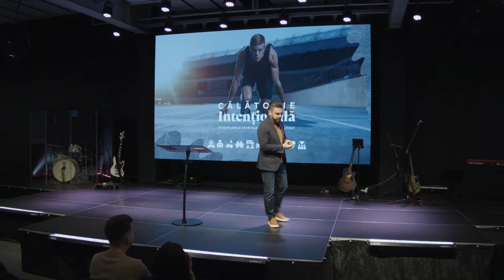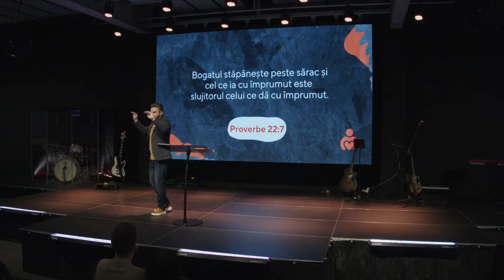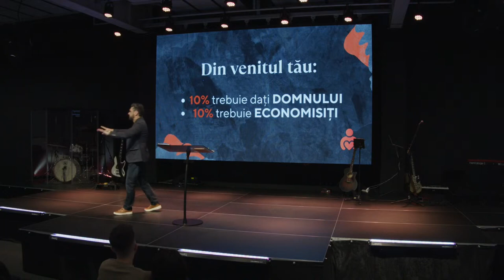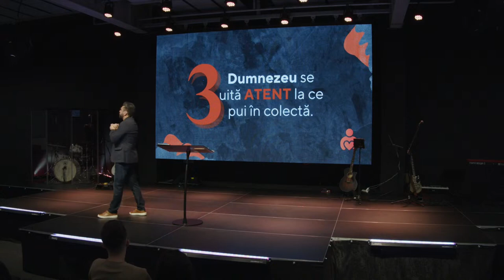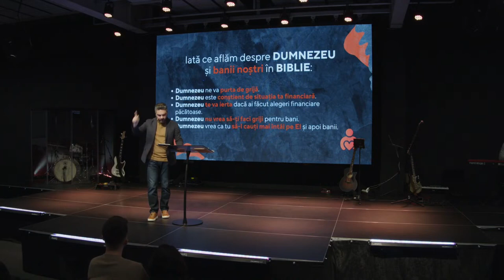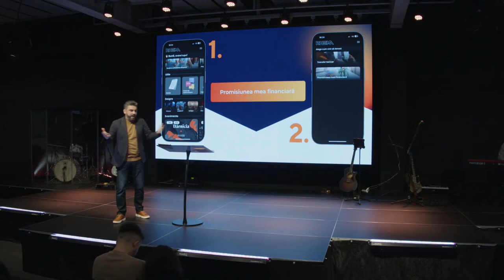Cristian Popa - Dărnicia | Călătorie intențională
Biserica Rhema Iași - mesaj din seria de predici "Călătorie intențională", rostit de Cristian Popa, în data de 11 februarie 2024. Predici pentru vremuri grele